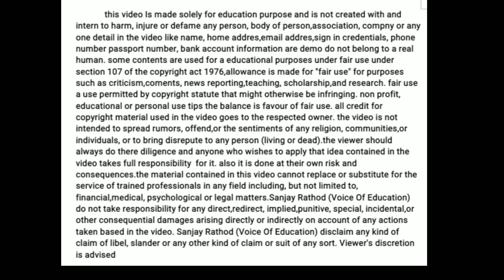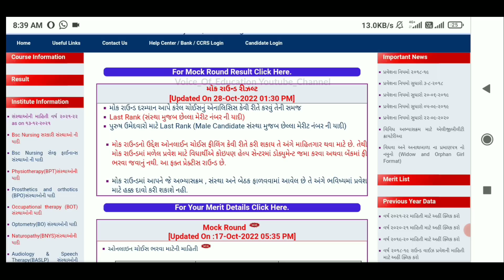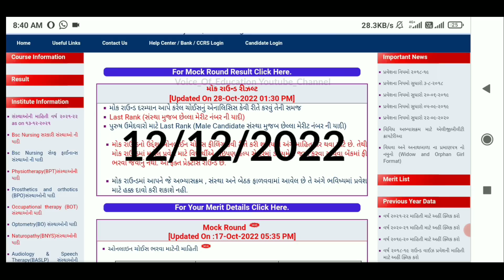Paramedical First Round Process | પેરામેડિકલ પ્રથમ રાઉન્ડ કોલેજ પંસદગી | Bsc Nursing First Round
Paramedical First Round Process | પેરામેડિકલ પ્રથમ રાઉન્ડ કોલેજ પંસદગી | Bsc Nursing First Round Gujarat

Comming Soon.

gnm nursing admission 2022 gujarat
gujarat gnm nursing admission 2022
bsc nursing admission 2022 gujarat
paramedical form fill up 2022 gujarat
paramedical admission gujarat 2022
baslp gujarat admission 2022
bpt admission gujarat 2022
voice of education
medmegujarat
bsc nursing admission gujarat
gnm admission gujarat
anm admission gujarat
bpt admission gujarat
paramedical admission gujarat
bsc nursing 2022 gujarat
bsc nursing gujarat admission
bsc nursing colleges in gujarat